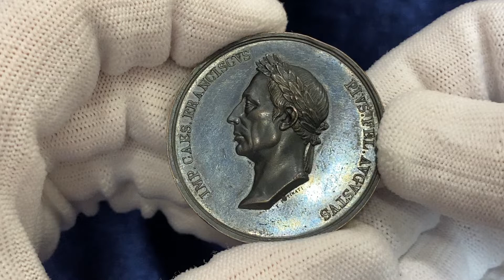Austria Bronze Medal Construction of the New Trieste Road 1830